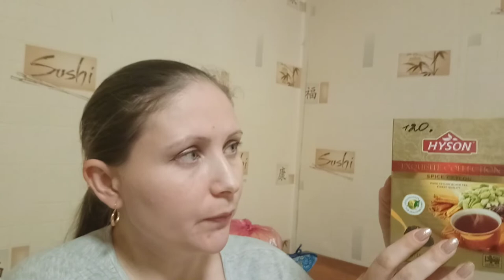МАСАЛА ЧАЙ Чай со специями, готовые и рецепты.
Чай со специями, готовые и рецепты.
Рецепт чая "Масала" :
1 стакан воды;
сливки 10-20%;
чай черный 5 г.;
корень имбиря 5 г.;
бадьян 1 звёздочка;
корица 1 шт.;
кардамон 2 шт.;
перец черный 2 шт.;
гвоздика 2 шт.;
сахар коричневый 30 г.
В ступке растираем кардамон с перцем.
Подогреваем воду до 80 градусов и добавляем специи и часть сливок , прогреваем в течение 2-3 мин. и добавляем оставшиеся сливки и сахар, закрываем и настаиваем в течение 2 мин.

Согревающий чай:
корень имбиря 10 г.;
листья смородины и малины (веточки) по 1 г.;
гвоздика 3 шт.;
перец чили красный 1 г.;
кардамон стручки 1 шт.;
семена кориандра 1 г.;
мёд 20 г.;
корица в палочках 1 шт.;
сахар ванильный 1/2 ч.л.;
вода 300 мл.;
долька лимона.